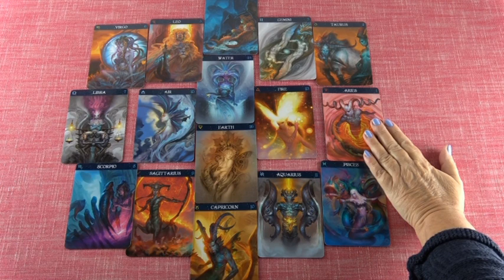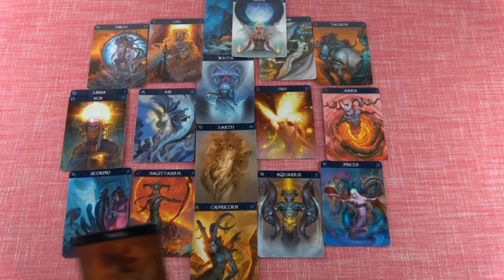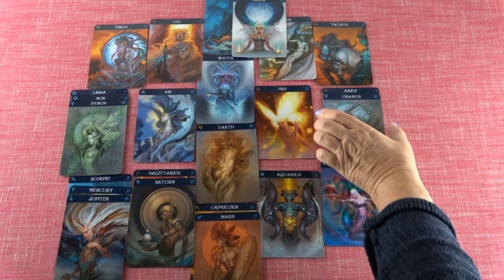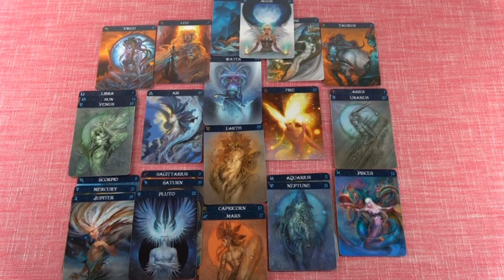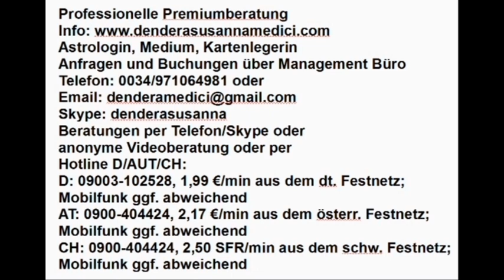Vedisches Tageshoroskop: 30.10.2018 (Dienstag)